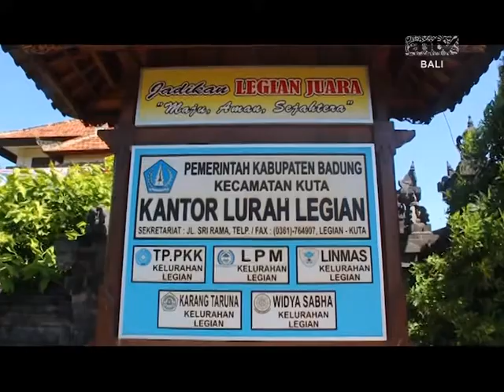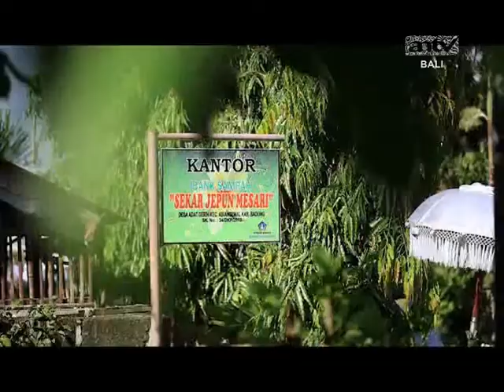Bincang Tokoh antv Bali, Made Madia Surya Natha (Lurah Legian)